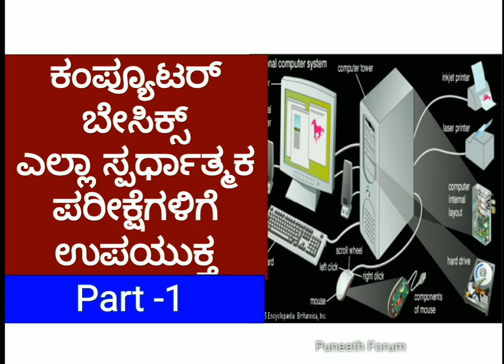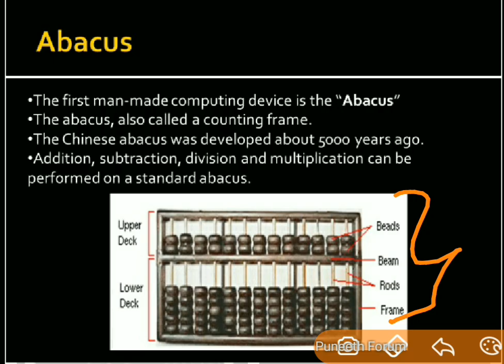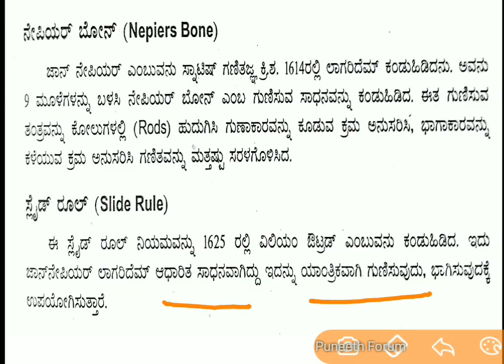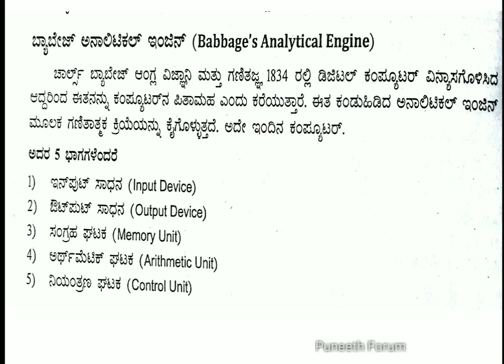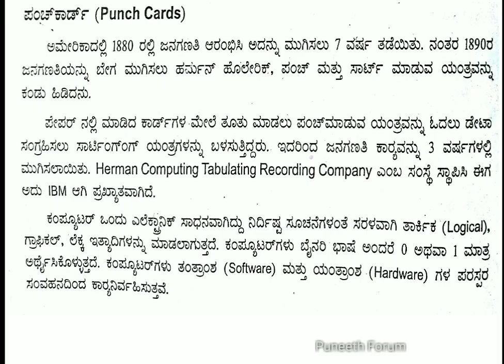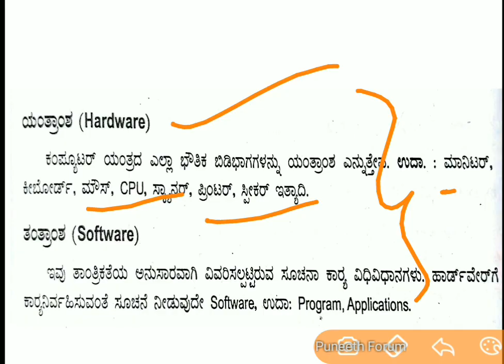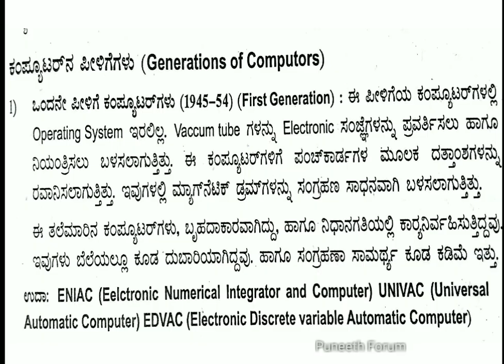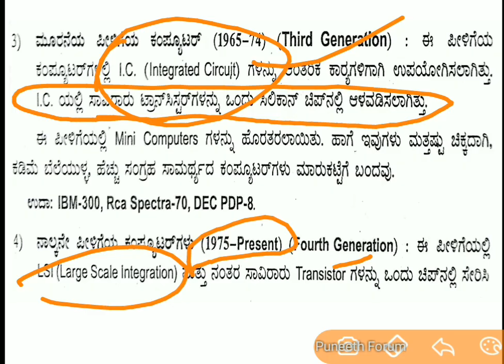ಕಂಪ್ಯೂಟರ್/Computer ಬೇಸಿಕ್ಸ್( History, Evolution, Types) , ಎಲ್ಲಾ ಸ್ಪರ್ಧಾತ್ಮಕ ಪರೀಕ್ಷೆಗೆ ಉಪಯುಕ್ತ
About this Video - computer Basics, computer literacy for all compitative exams in kannada. Complete information.